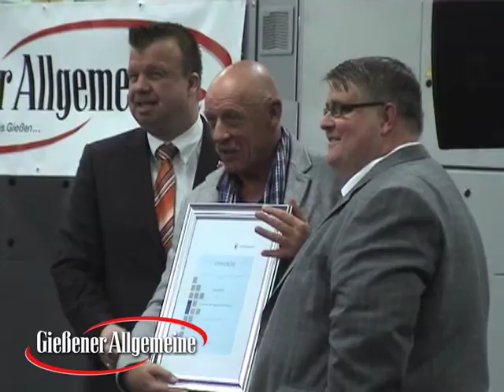Joe Bausch bei der Gießener Allgemeinen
Gießen (cw). Im Rahmen der Preisverleihung des GAZ-Krimischreibwettbewerbs "Mordsdichter" wurde der als Pathologe des Köln-Tatorts, Autor und Gefängnisarzt in Werl bekannte Joe Bausch, zum Botschafter der Region Mittelhessen gekürt.